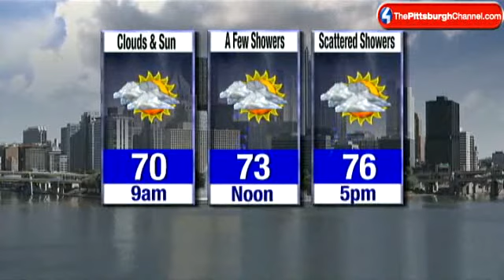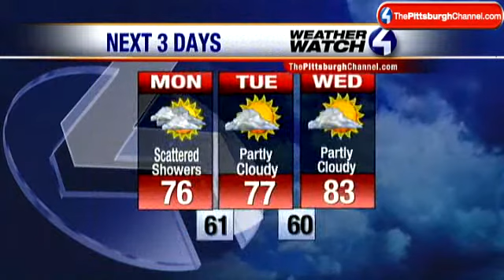Much Cooler Today? Watch The Forecast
Watch the latest forecast from Channel 4 Action News' Erin Kienzle.